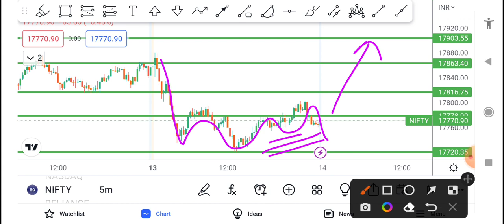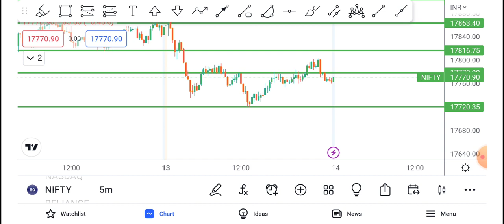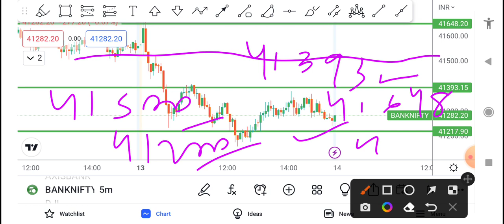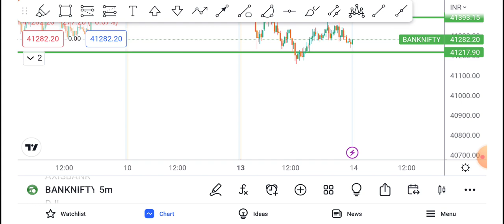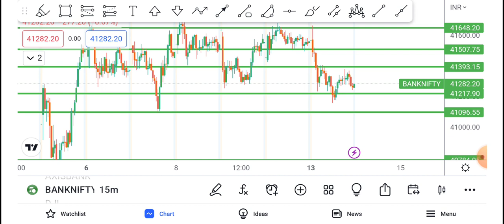NIFTY AND BANK NIFTY TRADE SET UP FOR TUESDAY (14.02.2023)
the nifty analysis  for  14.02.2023, TUESDAY with full technical analysis. go through the full video. and have a profitable day and improve your learning.

regards
odisha traders
a chart master group